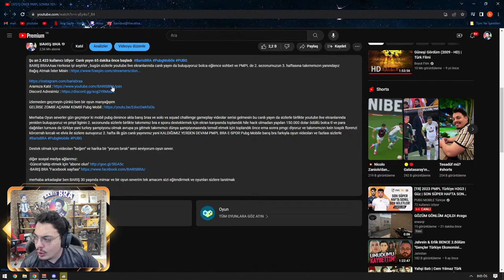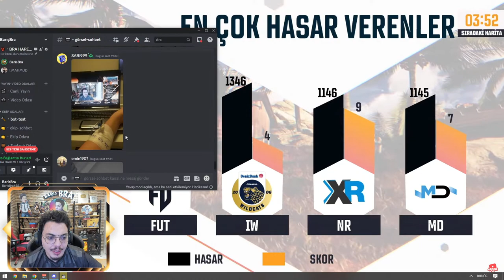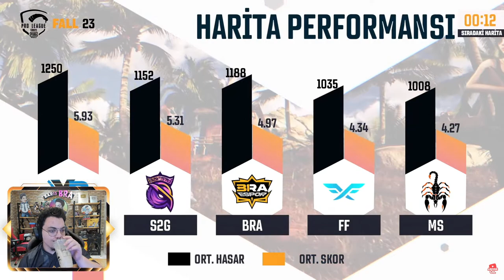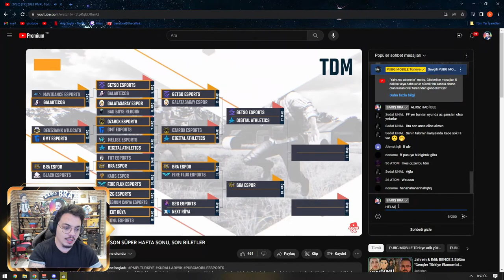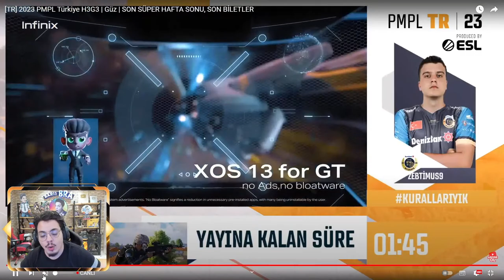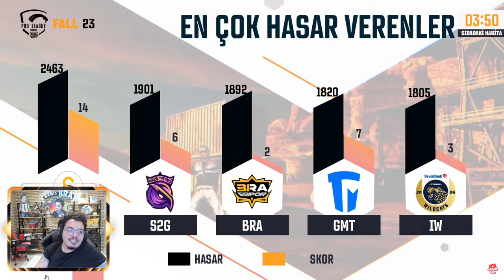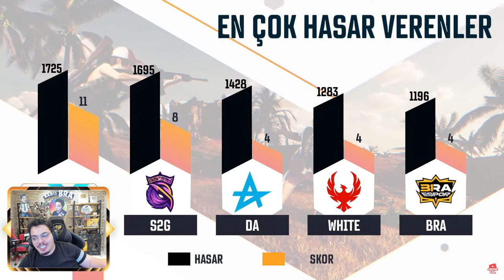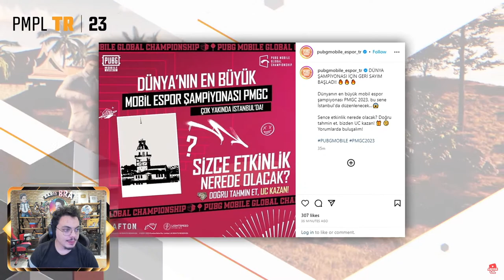ÖNCE PMPL SONRA TDM DE MEYDAN OKUYORUZ BRA E-SPOR Pubg Mobile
BARIŞ BRAAAaa Herkese iyi seyirler , bugün sizlerle youtube live ekranlarında canlı yayın da buluşuyoruz bolca eğlence sohbet ve PMPL de 2. sezonumuzun 3. haftasına takımımızın yanındayız

Merhaba Oyun severler gün geçmiyor ki mobil pubg denince akla barış braa ve solo vs squad challenge gameplay videolar serisi gelmesin bu canlı yayın da sizlerle birlikte youtube live ekranlarında yeniden buluşuyoruz ve pmpl liginin 2. sezonunda sizlerle birlikte takımımız bra e sporu desteklemek için ekran karşısında toplandık hile hack olmadan yapılan 150.000 dolar ödüllü bolca tl ve para dağıtılan turnuva da türkiye yani turkey şampiyonu olmak avrupa ya gitmek takımımızı dünya şampiyonasında temsil etmek için toplandık önce ema sonra pmgc diyoruz ve takımımızın kein tospik florenzi körcerrah kırcalı ve elvis ile sizlere sunuyoruz 2. hafta ilk gün canlı yayınımız yani KALDIĞIMIZ YERDEN DEVAM PMPL BRA E-SPOR Pubg Mobile barış bra farkıyla oyun videoları ve fazlası sizlerle

Destek olmak için videoları "beğen" ve harika bir "yorum bırak" seni seviyorum oyun sever.

merhaba arkadaşlar ben BARIŞ 30 yaşında mimar ve bir oyun severim tek amacım sizi eğlendirmek ve oyunları sizlere tanıtmak